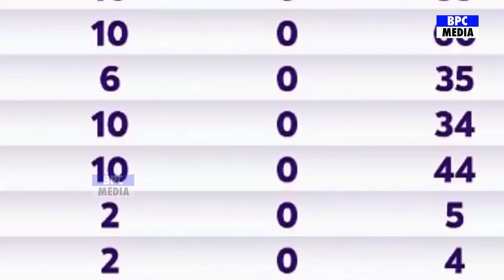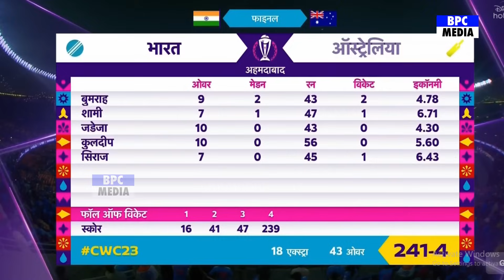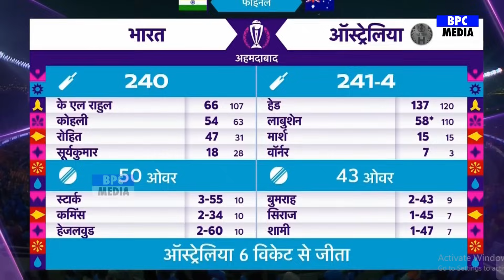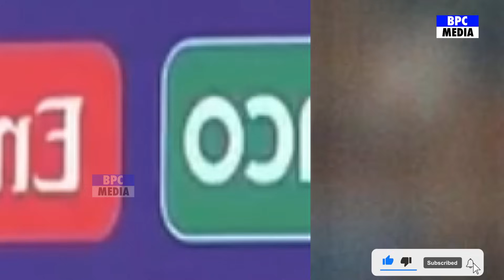देखिए, भारत से जीत के बाद Maxwell ने भारत को लेकर दिया बड़ा बयान, कहा ऐसा सुन चौंक जाओगे